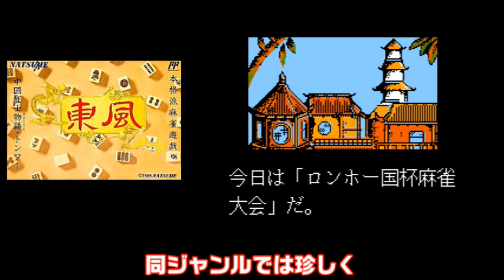【ファミコン】マジでクオリティが高い！マニアが大好きなメーカーのナツメの名作 7選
1巻↓
2巻↓
3巻↓
4巻↓
ファミコンのメーカーでナツメというメーカーを知っていますか？実は知る人ぞ知る名作を生み出しているメーカーでゲームマニアが大好きなメーカーです　そんなナツメの名作を厳選して7個紹介します